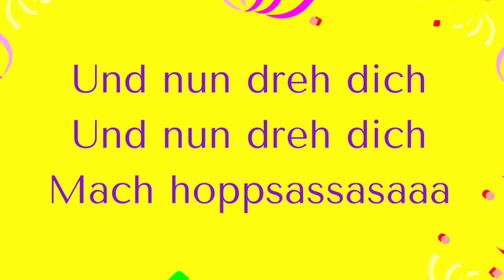"TRITT EIN" Karaoke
Kostüm-Tanz für fasching kindergarten - nach der bek. Melodie "Und wer im Januar geboren ist"

Karaoke-Version (5 Str.) hier: